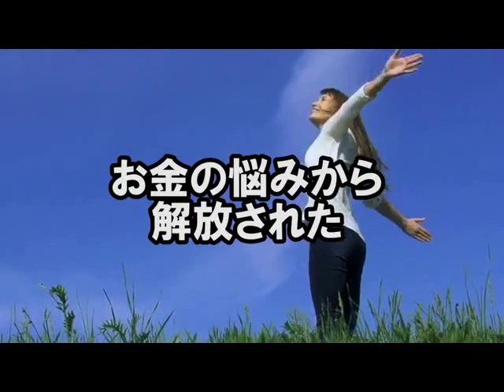フィリピン移住 コンサル 語学 学校